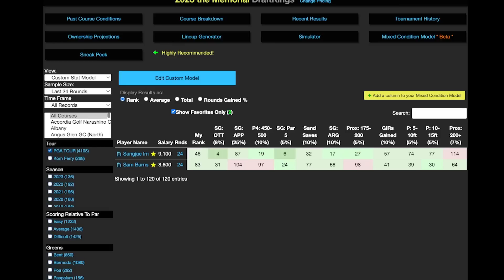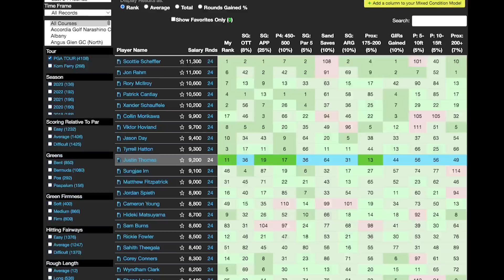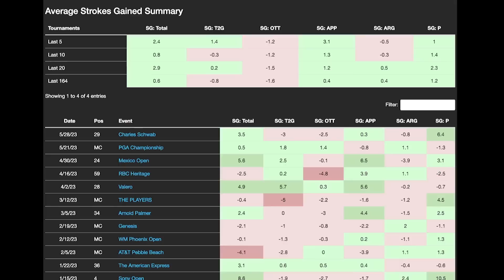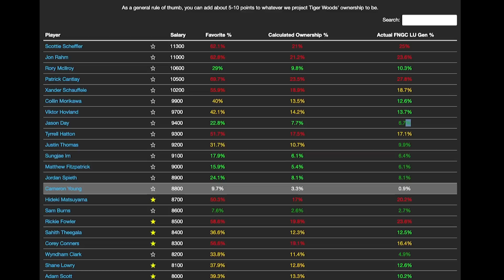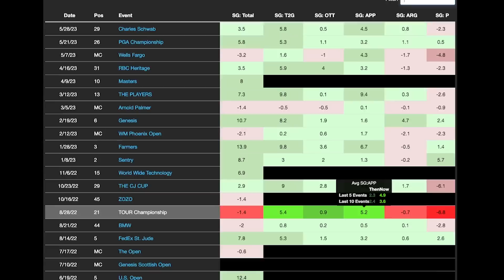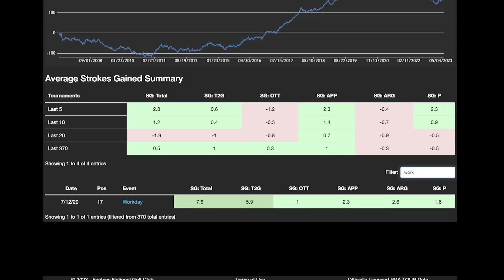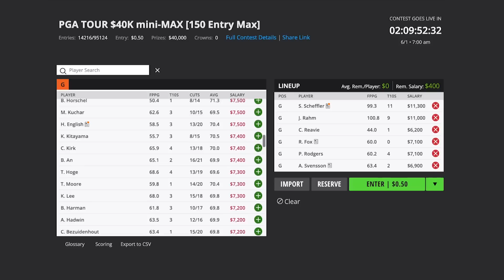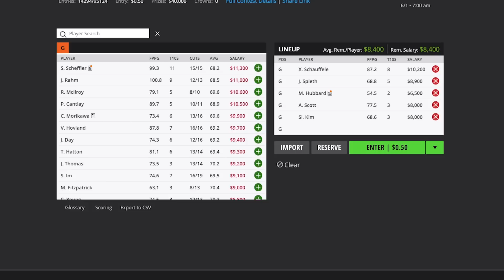2023 Memorial DraftKings Picks, Final Bets, One and Done | 2023 FANTASY GOLF PICKS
Pat Mayo and Joe Idone discuss their favorite 2023 Memorial Bets, DraftKings picks, debate the best roster construction for the week and project ownership for DFS guaranteed prize pools (GPPs).

Use code DOP at Prize Picks for a deposit match up to $100

SHOW INDEX

00:00 Intro
2:17 Final Bets
12:55 One and Done
16:12 DraftKings Breakdown and Lineup Builds